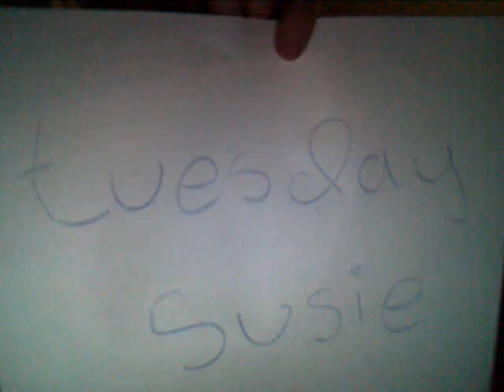Tuesday Susie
for more orginals